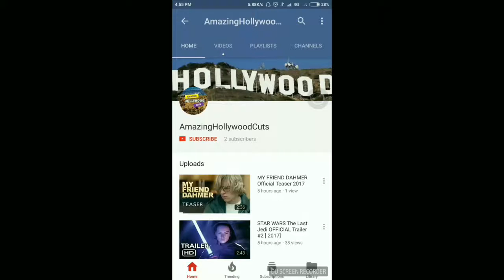MARVEL'S INHUMANS 2017 TRAILER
Marvel's Inhumans, or simply Inhumans, is an American television series created for ABC by Scott Buck, based on the Marvel Comics race of the same name. It is set in the Marvel Cinematic Universe (MCU), sharing continuity with the films and other television series of the franchise. The series is a Marvel and IMAX Entertainment project, produced by ABC Studios and Marvel Television in association with Devilina Productions. Buck serves as showrunner.

The series is centered on Black Bolt, portrayed by Anson Mount, and other members of the Inhuman Royal Family. Serinda Swan, Ken Leung, Eme Ikwuakor, Isabelle Cornish, Ellen Woglom, and Iwan Rheon also star. Marvel Studios announced an Inhumans film in 2014 as part of their Phase Three slate of films, with the species first introduced to the MCU in Marvel's Agents of S.H.I.E.L.D. The film was removed from Marvel Studios' slate in April 2016, and the Inhumans series was announced that November, to be partly filmed using IMAX cameras. Buck joined the series in October, and Mount was cast in February 2017. Filming took place from March to June 2017, at the former Naval Air Station Barbers Point airfield in Kalaeloa, Hawaii and various locations on the island of Oahu.

Inhumans debuted on IMAX screens on September 1, 2017 to unfavorable reviews, the first live-action television series to debut in IMAX. The theatrical run lasted two weeks, before the series premiered on ABC on September 29, and is scheduled to run for eight episodes.

Amazing Hollywood Cuts